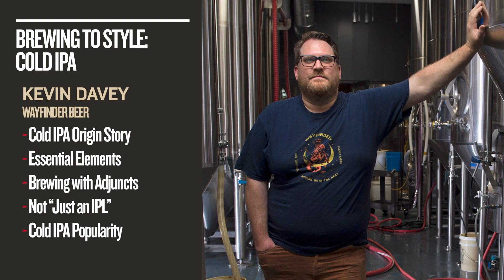Cold IPA: Where it Came From and How to Brew It | Kevin Davey (Wayfinder Beer)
Cold IPA is a popular new beer style that has taken the craft beer and homebrewing world by storm over the past couple of years. To learn more about how it came to be and learn how to best brew a proper version of the style, Northern Brewer University talked with the brewer credited with developing the style, Kevin Davey, brewmaster at Wayfinder Beer in Portland, Oregon. Kevin shares the origin story of Cold IPA and talks about what he considers the essential elements of the style, including great tips for homebrewers. Kevin also discusses what he calls the false narrative of craft brewing with adjuncts, why Cold IPA is not just an IPL, and what it’s like watching the Cold IPA style skyrocket in popularity. You’ll find topic time stamps in the video description below.

TOPICS/CHAPTERS
00:00 - Kevin Davey Introduction
01:49 - Origin Story of Cold IPA
04:14 - Essential Elements of Cold IPA
06:36 - Why Cold IPA is not an IPL or Brut IPA
11:14 - The False Narrative of Adjuncts
15:37 - Tips for Homebrewers: Whole vs Flaked Adjuncts
19:31 - Tips for Homebrewers: Hop Selection
20:43 - Tips for Homebrewers: Fermenting Lager Yeast Warm
24:15 - Witnessing the Cold IPA Boom
25:20 - Wrap-Up & Thanks